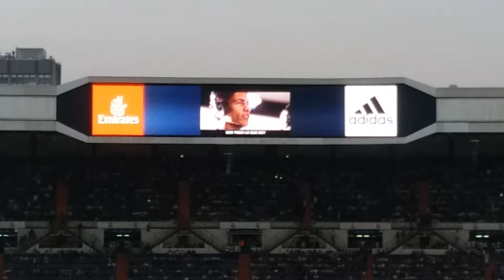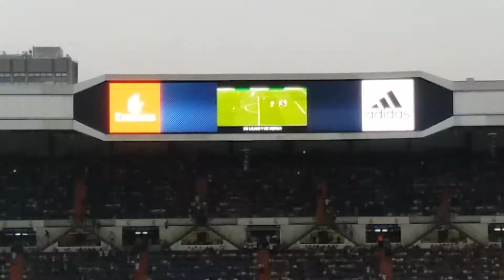HIMNO DEL REAL MADRID. PARTIDO DE LIGA CONTRA EL LEGANÉS